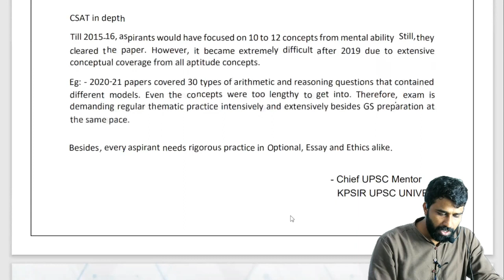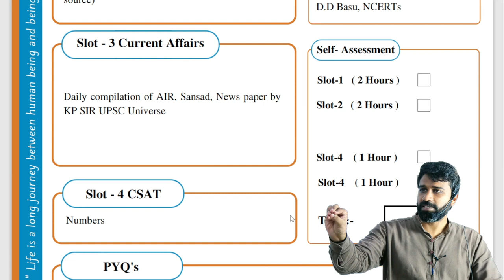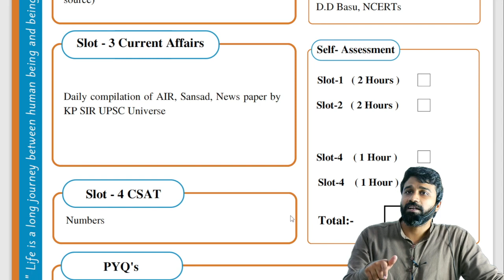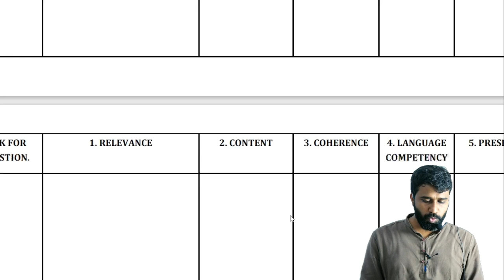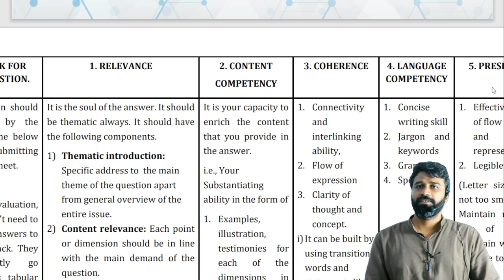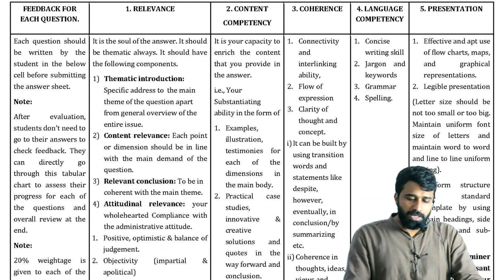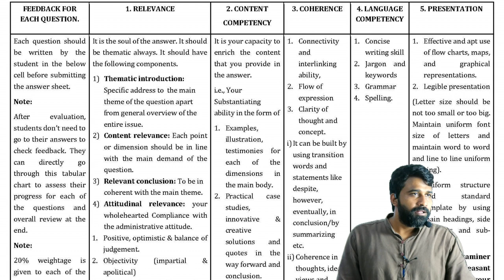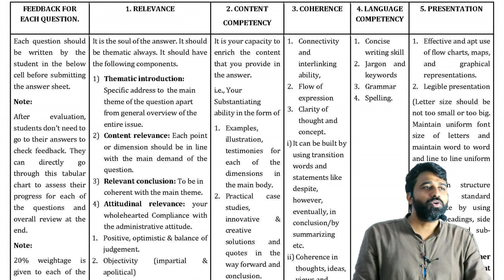UPSC 2024 Long Term Free Residential Mentorship || 4 AM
APPSC | TSPSC
Inter + IAS || Degree + IAS
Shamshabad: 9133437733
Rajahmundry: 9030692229